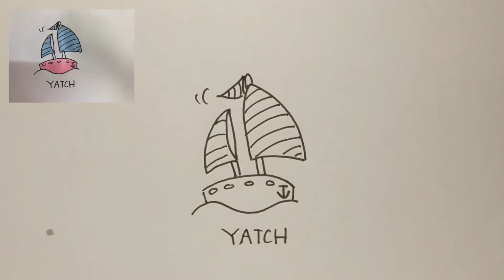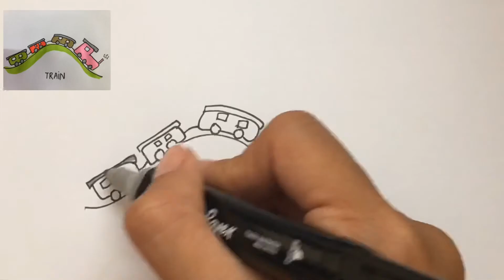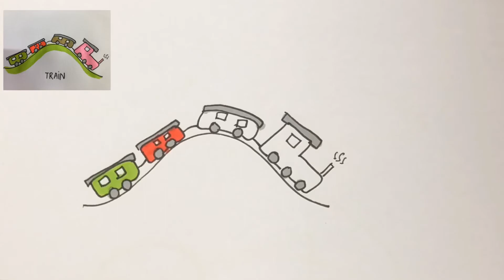Doodle Series Episode 4 - Transportation | Vẽ ô tô | Sketchnote Academy | Học Viện Vẽ Tuốt